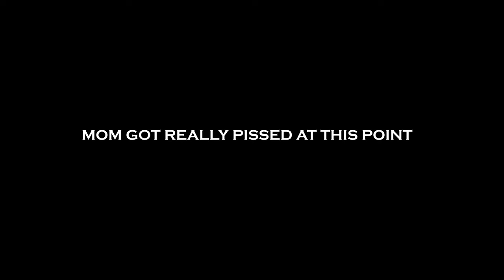Gearing Up For The Film - VLOG 104 | Oh Saha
VLOG # 104
I am a Filmmaking Student studying at Savannah College of Art & Design (SCAD) more than that I am an Artist, a Family + Friends Guy, who Loves Cooking and exploring creativity in Life.